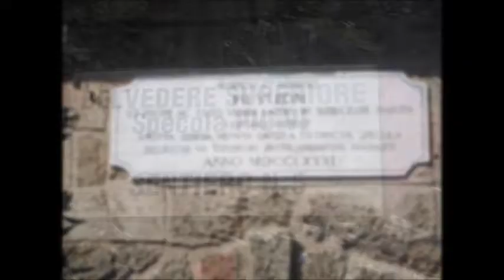11 Agosto 2014 Cascata delle Marmore (Terni)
sottofondo musicale Gigi D'Agostino...Guarda insieme a me